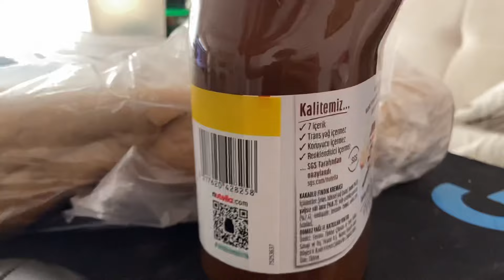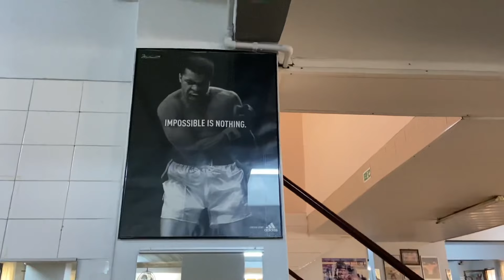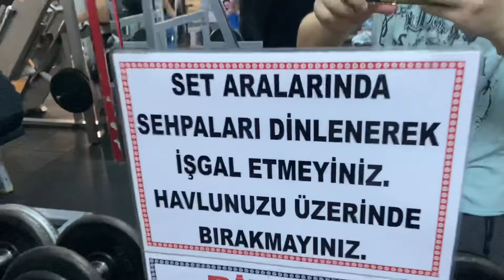Omza Level Atlattık l Full Day Vlog l Agalarla makara kukara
Selamlar geniş omuz oluşmasında lateral raise hareketi çok önemli süper setli bir şekilde gösterdim sizde kesinlike uygulamalısınız.Biraz makara vs yaptık güzel bir vlog oldu.İyi Seyirler.